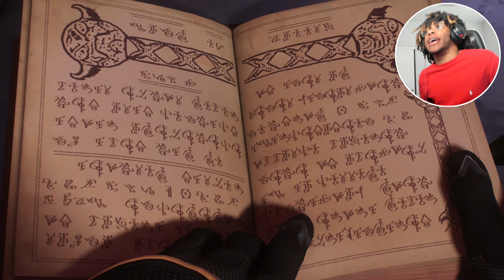THIS GAME IS TOO HYPE!!! [Spider-Man 2] Story Mode | Part 4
In this video we continue through the story, chasing black cat through portals to saving people from a destroyed ROLLER COASTER. This episode is very wild for sure, and I feel it's only going to get crazier.